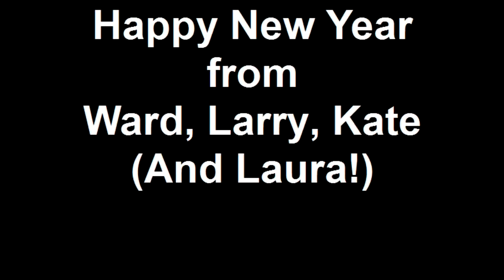New Year's Eve 2010 Connxtions Comedy Club